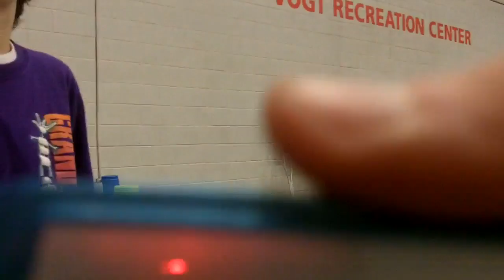Steven Purugganan 1.96!!!!!!!!!!!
Finally Steven's able to get a 1 for the 3-6-3!

He got a 2.00 (beating his old record of 2.02), so I decided to tape him. He finally got 1.96. =D

He's the third person to get a 1 on tape, right? Glad has 1.93 and Tyler has 1.94.

This is also proof that retail blues are awesome. After all, Steven uses them!

Tomorrow I'll be uploading all the finals and stuff.